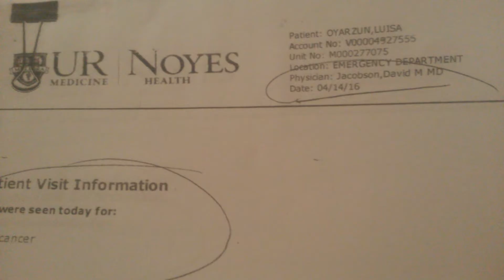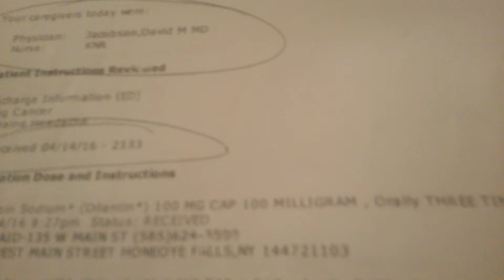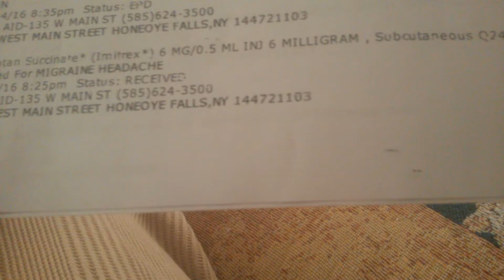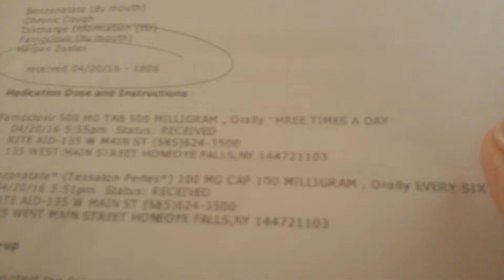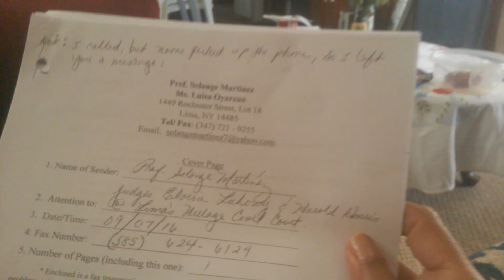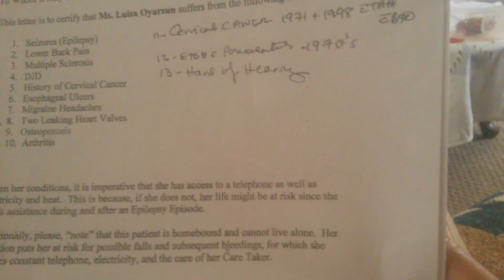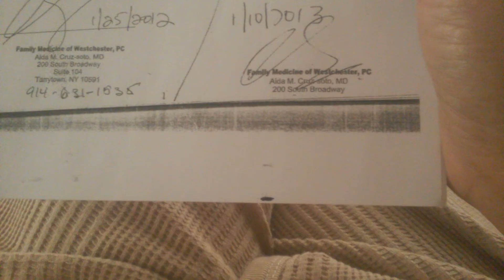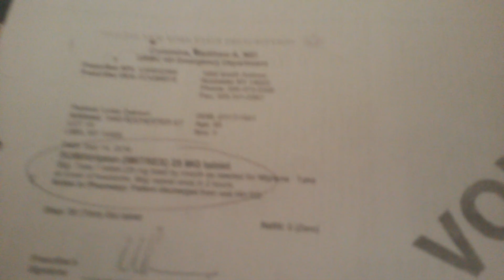LIMA'S JUDGE, ELVIRA E LUHOWY, LEAVES ELDERLY CITIZEN HOMELESS, ILLEGALLY 15.